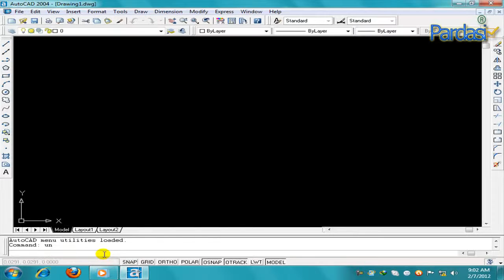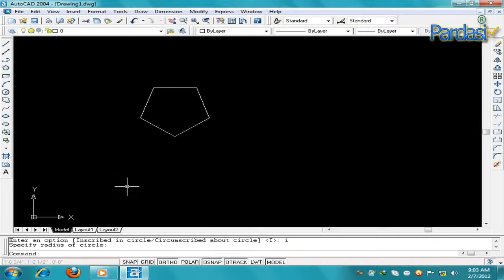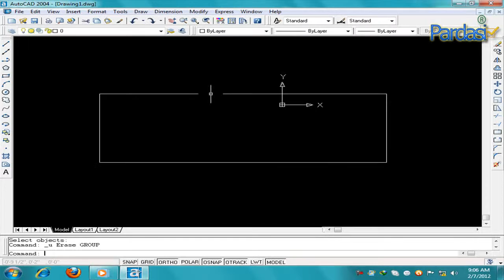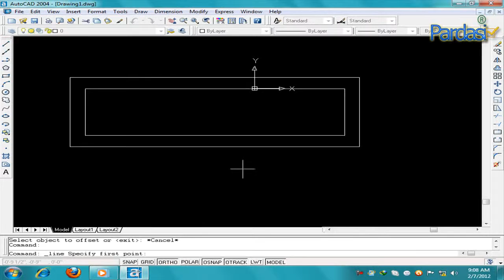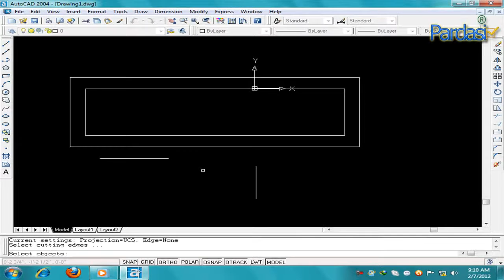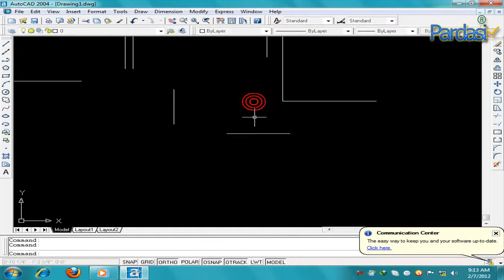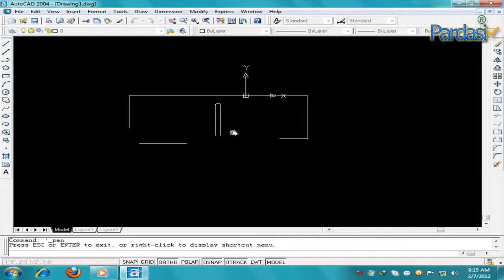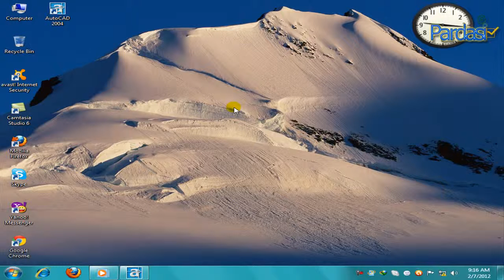Auto cad 2004 Complete Urdu Training Lesson 2